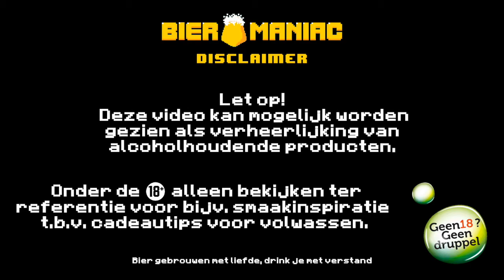Uiltje X Frontaal | FrontOwl | West Coast IPA | Bieromaniac NL Bier Review